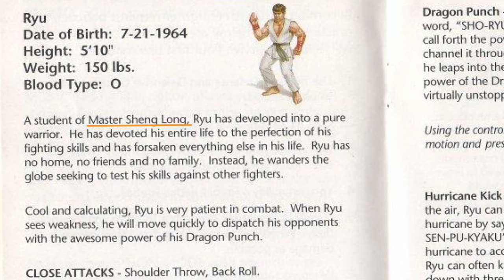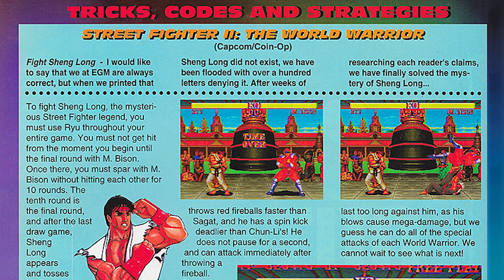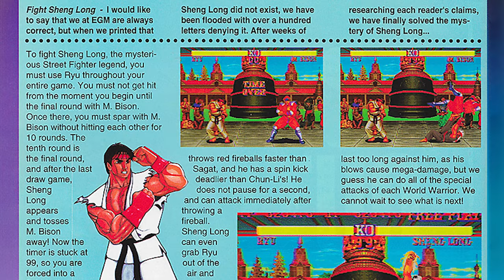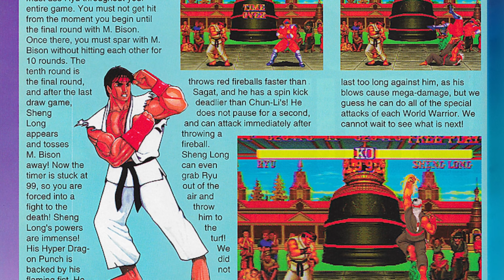Sheng Long: The True Story Of Street Fighter’s Biggest Myth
Ever since Street Fighter 2’s 1991 arcade debut, fans have passed around rumors of Sheng Long, a super secret character that could only be unlocked by playing the game at the highest skill level. Sheng Long isn’t real, but the legend around Ryu and Ken’s master has stuck around for decades.

This video dives into the origin and legacy of the Sheng Long myth. From a mistranslation, to an April Fools magazine article, to the inspiration for a real Street Fighter contender, it’s an incredible story that started off with a simple joke. We’re aiming to tell the definitive version here, so this video features current-day Street Fighter fans as well as Ken Williams, aka Sushi X, the man who created the Sheng Long hoax.

As of the time of this video, the latest entry in the series is Street Fighter 6. You can pick it up on PlayStation 5, PlayStation 4, Xbox Series X/S, and PC. Unfortunately, Sheng Long isn’t part of the roster.

00:00 -- Intro
00:32 -- Title Card
00:46 -- Dragon Punch
2:14 -- April Fools
6:19 -- Recurring Jokes
10:29 -- Gouken
13:22 -- The Legend Continues
15:43 -- Like, Comment, & Subscribe!